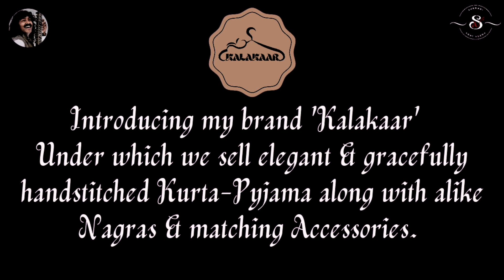Pt. Hariprasad Chaurasia | Flute | Guru Darpan - Vrinda Agni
Pt. Hari Prasad Chaurasia.
PT. HARIPRASAD CHAURASIA

Hariprasad Chaurasia was born on July 1, 1938, into a family of wrestlers. His mother died when he was six, and the young lad grew up in the akhada. His father had dreams of his son following his footsteps, but young Hariprasad was never interested in the ancient form of wrestling, kushti. He said,

"I was not any good at wrestling. I went there only to please my father. But maybe because of the strength and stamina I built up then, I'm able to play the bansuri even to this day".

He came from a rather traditional family that believed that music was practised by courtesans. It was an era, when that was the reigning belief, and many of the outstanding  musicians of that time were from the devdasi or the courtesan tradition. Hariprasad used to lie to his family to go and learn music – he would tell them he was going to the temple, when he was busy following his passion for the bansuri. But like all musicians of that era, driven by passion and longing for music, Hariprasad was in the search for a guru who would open up the universe of music for him. He found her in Annapurna Devi, the daughter of Baba Allaudin Khan and a musician in her own right. Many believe that she was the finest musician of her generation. Incidentally, Baba Allaudin Khan’s students included Ravi Shankar (who Annapurna married and divorced), Nikhil Banerjee and Pannalal Ghosh, to name a few.

Annapurna Devi made Hariprasad wait for three years, to judge his dedication to music, and then accepted him as a student. Her only condition was that he unlearn what he had hitherto learned, and start with a clean slate – approaching music with total bhakti as a complete novice. Hariprasad Chaurasia agreed, and says of this:

"To show her I was serious. I decided to switch hands. I used to play with my right-hand, I switched to the left and believe me it is sheer torture. It’s like if I tell you that instead of walking straight, walk backwards for the rest of your life without looking back. I used to cry in sheer agony."

He, later, said of her,  "Shrimati Annapurna Devi is my Guru. She is my mother, she is my teacher. She is everything for me. She is more than a goddess." An internationally acclaimed flautist of India, Pandit Hariprasad Chaurasia is a very popular and eminent artiste par excellence who is known for his outstanding contribution in popularizing Indian Classical Music all over the world. His consummate artistry has distinguished him as the greatest living master of the North Indian Bamboo Flute, acclaimed both at home and abroad.

Unlike many other great Indian artistes,
Pandit Chaurasia does not come from a family of musicians. Rather, music is a path he found for himself and struggled very hard to overcome all the hurdles that came his way to emerge successful with his sheer grit, sincerity, hard work, devotion and dedication. Born on July 1st, 1938 in Allahabad, he began his musical pursuit at the age of 15, learning classical vocal technique from Pandit Rajaram. Within a year, however, he had switched to flute playing, after hearing Pandit Bholanath, a noted flautist from Varanasi. He tutored under Pandit Bholanath for eight years. In 1957, barely out of his teens, he became regular staff artiste of All India Radio, Cuttack in Orissa, where he worked as performer as well as a composer. From hereon began his musical journey that took him all over the globe.
Transferred by AIR (All India Radio) Cuttack to Mumbai in 1960, he received further guidance from Surbahar player Shrimati Annapurna Devi, daughter of late Ustad Allaudin Khan and sister of Ustad Ali Akbar Khan. Under her guidance, his music acquired a new dimension and he left AIR to pursue his performing career. Since that time,
Pandit Chaurasia has been performing nationally and internationally, winning acclaim from varied audiences and fellow musicians like Yehudi Menuhin, Jean-Pierre Rampal, among others. Pandit Chaurasia tours regularly in the US and Europe and is a featured artiste in almost all major music festivals around the globe.
As a musician Pandit Chaurasia is a rare combination of an innovator and a traditionalist. He has significantly expanded the expressive possibilities of classical North Indian flute- playing through his masterful blowing technique and his unique adaptation of alaap and jod to the flute. He is an immensely popular artiste in India and abroad.
Pandit Chaurasia’s horizons also extend beyond North Indian Classical music to Indian folk and popular music and to western music as well.

9. 1990 - The Maharashtra Gaurav Puraskar

10. 1984 - The Sangeet Natak Academy Award